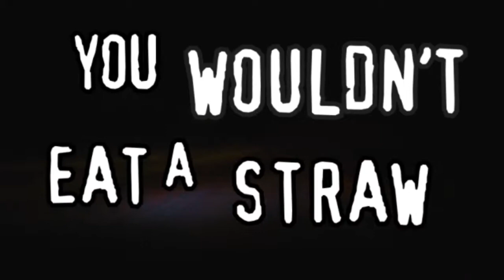Single use plastic, Is it really worth it?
A PSA from the fun police.